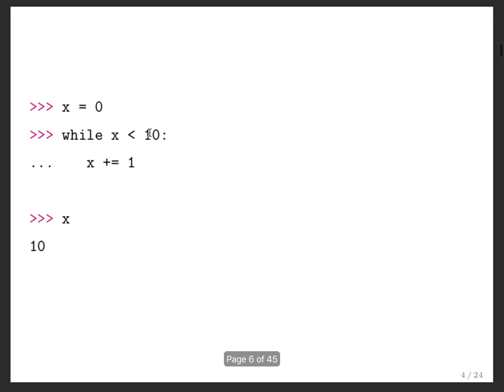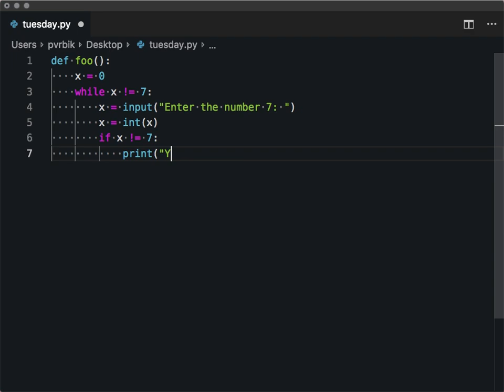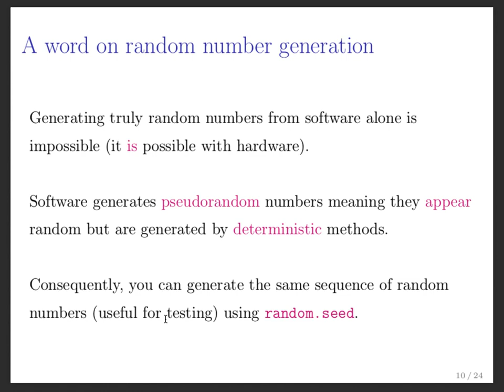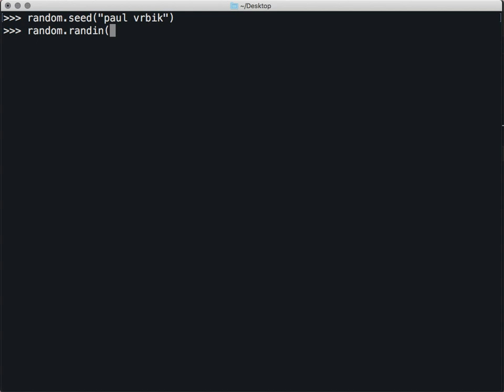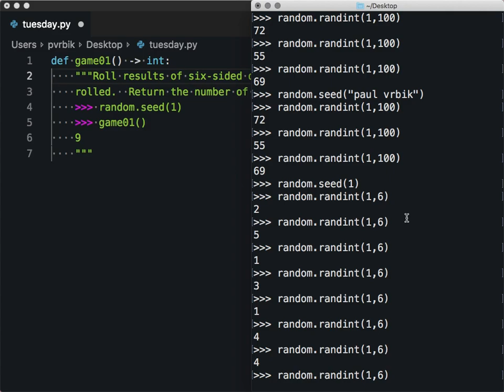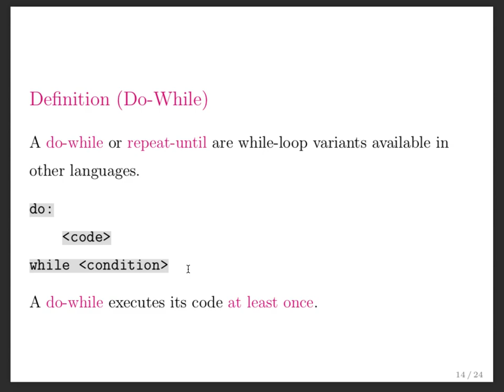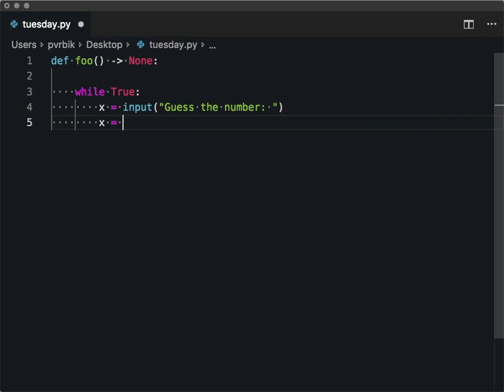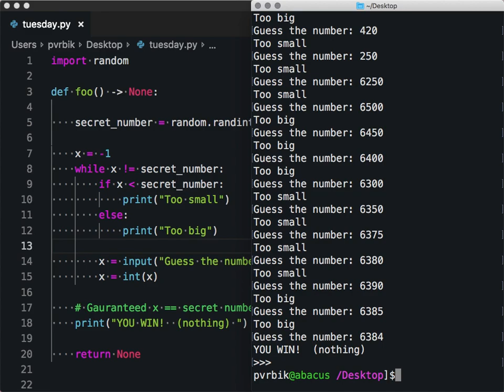Lecture 13 Section 1 -- While Loops